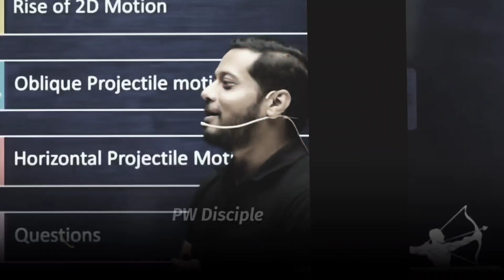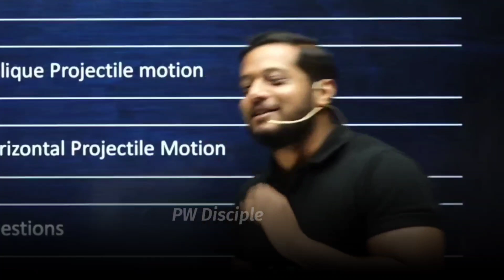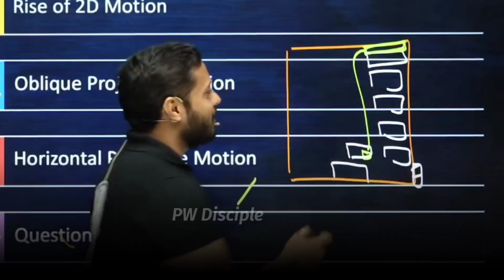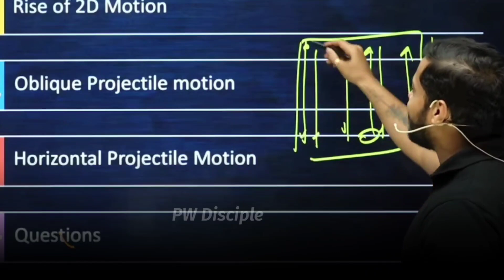A नाम वाले जरूर देखें | Rajwant Sir | Rajwant Sir Comedy | PW Motivation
A नाम वाले जरूर देखें | A नाम वाले की सच्चाई | Rajwant Sir Funny | Rajwant Sir Motivation |

©PW Ki Disciple (Spread Happiness)